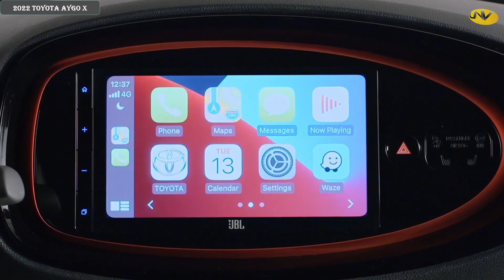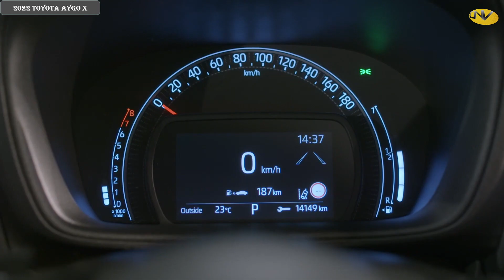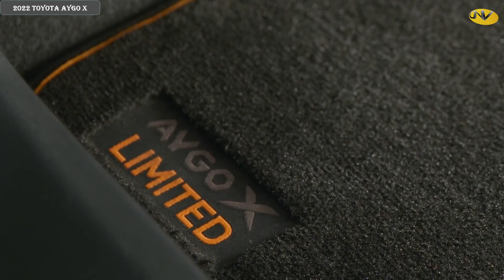TOYOTA AYGO X 2022 İÇ DIŞ MEKAN İNCELEME / GELİN DAHA YAKINDAN BAKIN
2022 toyota aygo x incelemesine hep birlikte bakalım.
Tamamen yeni Toyota Aygo X, Avrupa'da şehir içi yaşamının taleplerini karşılamak için Avrupa'da tasarlanan ve üretilen A segmentinde benzersiz bir crossover olmuş. Toyota, tamamen yeni Aygo X'i segmentindeki en iyisi olacak diyebiliriz. Toyota Global Yeni Mimarisinin (TNGA) başarılı GA-B platformu üzerine inşa edilen, Toyota'nın ürün gamındaki en yeni kompakt otomobil oldu ve ilk olarak yeni Yaris (Avrupa'da şu anki 2021 Yılın Otomobili) ve daha fazlası ile tanıtıldı.  Tamamen yeni Aygo X,Avrupalı ​​müşterilerin bir A segmenti otomobilden beklediği her şeyi sunuyor. iç alanı dış tasarımı tekerlekleri bagaj alanı gibi aygo x in tüm alanlarına daha yakından bakın.
00:00 Giriş
00:10 Dış Tasarım
01:11 Arka Tasarım
02:39 Farlar
04:43 İç Mekan Tasarım
06:38 Döşemeler
08:09 Bagaj Alanı

Merhaba DAHA NELER VARMIŞ! Kanalı olarak ▶  " Bilmek, ileriyi görmek; ileriyi görmek, güçlü olmaktır." felsefemle insanlara bilgi içerikli videolar yapıp
sevdiren ve onları düşündüren içerikler üretiyorum.